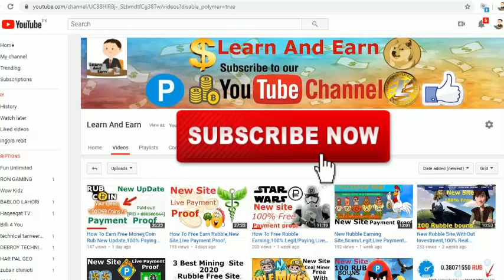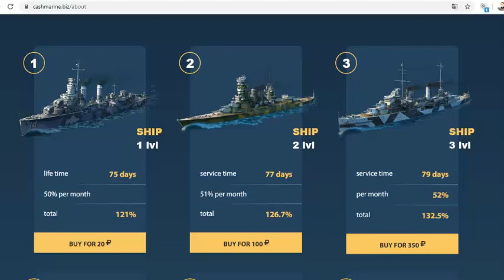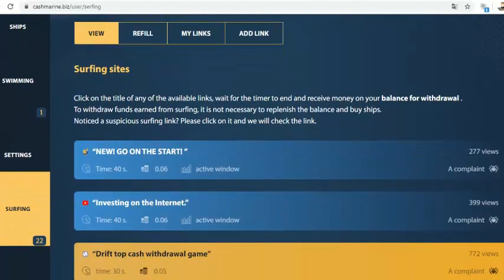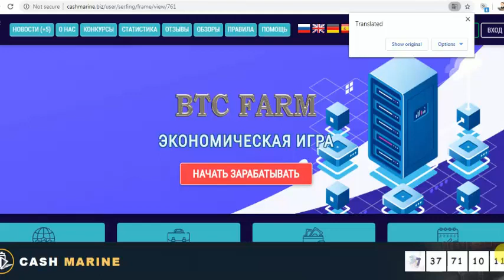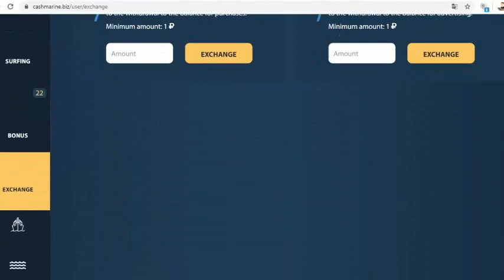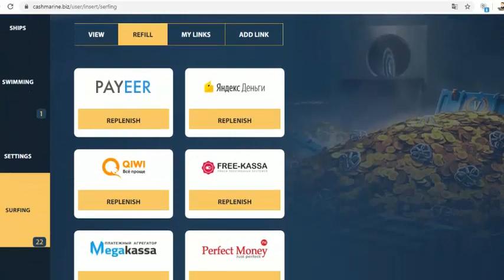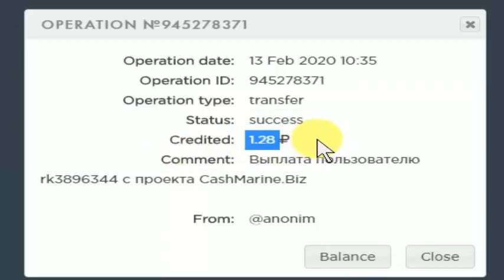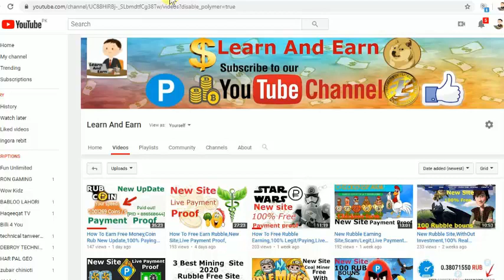How To Earn Money,Rubble, 100% Real And Paying Site,Live Payment Proof.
How To Earn Money,Rubble, 100% Real And Paying Sit,Live Payment Proof.

Hi, Friends today we are going to talk about new Rubble site 2019 Actually its a cloud mining site 2019.As you know I always try to introduce New Free Bitcoin (BTC) Cloud Mining Site that often yield free bitcoins btc.
i have published a lot about bitcoin or btc mining websites in 2018. That includes free cloud mining bonus and free bitcoins or btc also publish a lot about how to choose real mining sites and cloud mining sites and how to earn free btc with trusted cloud mining sites.i have a long history of publishing videos on my chennal LEARN AND EARN.THANKS

Earn Money#Rubble#100%paying# Real Site#